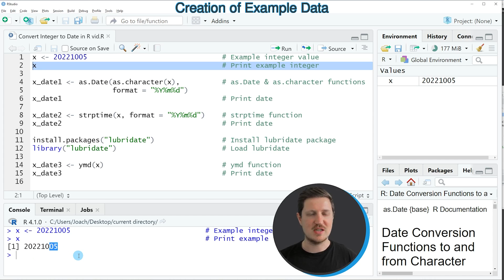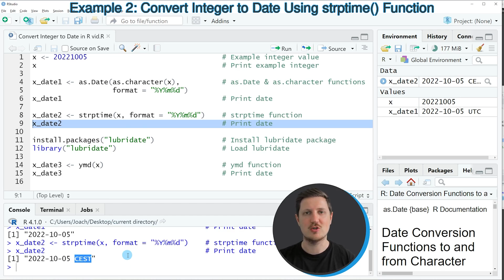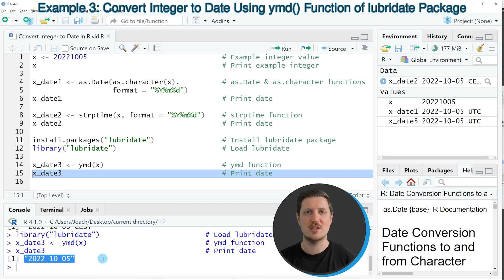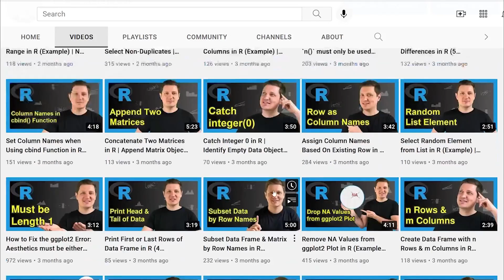Convert Integer to Date in R (3 Examples) | Change Data Type | as.Date, as.character, strptime & ymd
How to change an integer to the Date class in the R programming language. More details
R code of this video:

x ‹- 20221005                                # Example integer value
x                                            # Print example integer

x_date1 ‹- as.Date(as.character(x),          # as.Date & as.character functions
                   format = "%Y%m%d")
x_date1                                      # Print date

x_date2 ‹- strptime(x, format = "%Y%m%d")    # strptime function
x_date2                                      # Print date

install.packages("lubridate")                # Install lubridate package
library("lubridate")                         # Load lubridate

x_date3 ‹- ymd(x)                            # ymd function
x_date3                                      # Print date